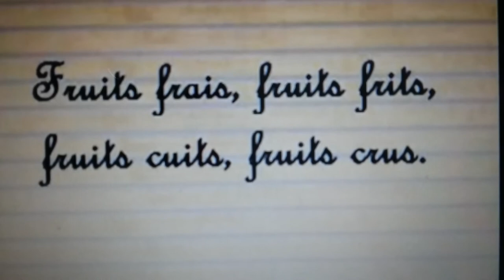Új szavak franciául : Nyelvtörő kifejezés, mondat #1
Francia nyelvleckék by Csilla Magyar
Ha szeretnél segíteni, ide lehet kattintani ! Köszönöm szépen!
Most tanuljuk meg ezeket az új francia szavakat és példákat.*
Fruit - gyümölcs
Frais - friss
Frit - rántott
Cuit - (meg)főtt
Cru - nyers